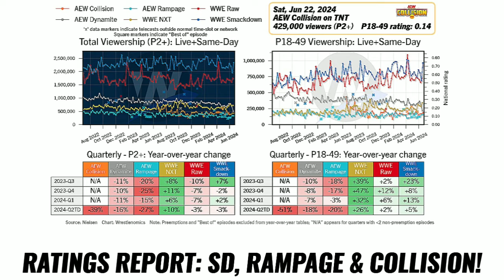VERY SAD NEWS FOR LUDWIG KAISER! AEW STAR REMOVED FROM THE ROSTER! AEW & WWE RATINGS THIS WEEK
How's it going everyone in today's video we have some big news on Ludwig Kaiser, An AEW Star Removed From The Active Roster!

- Alright Guys So For our first story of today we have the Ratings for Friday night SD, AEW Rampage & Collision!

Friday Night SD
Drew 2,336,000 Viewers
With A .73
in the key demo rating

AEW Rampage
Drew 328,000 viewers
And a .12 in the key demo rating.

& AEW Collision
Drew 429,000 Viewers
With a .14 in the key demo rating

- Next Up We Have Some  News That An AEW Star Has Been Removed From The Active Roster Page!

Because After
Joining The Company
Back In 2021
& Working
Several Matches
On Dynamite
& Rampage

Satnam Singh
Has Been
Officially Removed
From The Active
Roster Page
However
He Has Not Been Released
Instead It Appears Like He Will Now Work
As A Broadcaster
For The Company
Moving Forward.

- Moving Onto Our Next Story We Have Some Very Sad News For Ludwig Kaiser!

Because According To Multiple Reports
From Wrestle Votes Fightful Select
& Pwinsider.
During His match Against Bron Breaker
On Monday Night Raw this week.

Ludwig Kaiser
Suffered
A Legitimate Injury
As He Was Seen Backstage
Favoring
1 Of His Arms & His Side
After A Suplex.

It Was Also Noted
That Prior To The Injury
Kaiser
Was Supposed
To Compete
In Next Week's
MITB Qualifier
But Due To The Injury
He Was Replaced
By Ilja Dragunov.